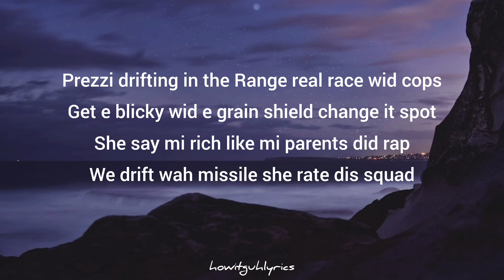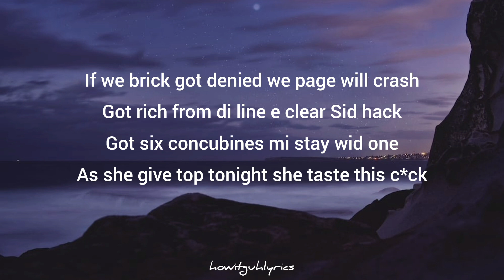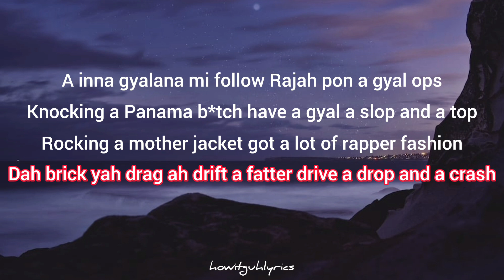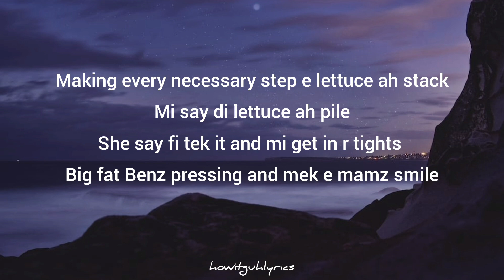Najeeriii - SHE WAH BOB! (Lyrics)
The lyrics in this are based on what i heard in the song, as such there maybe some mistakes.